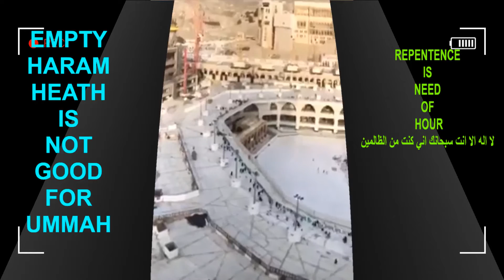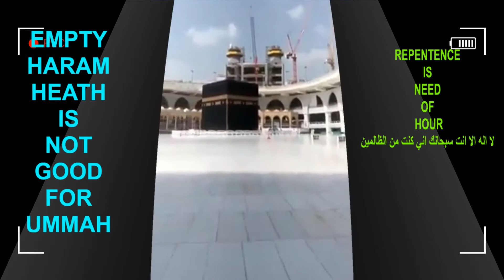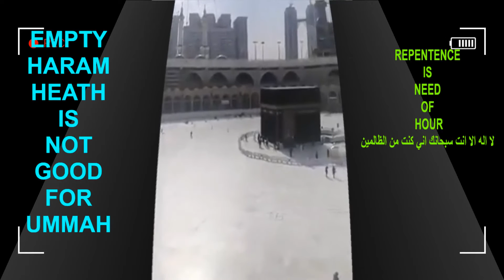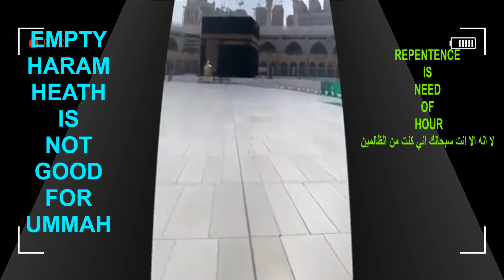EMPTY HARAM - MAKKAH